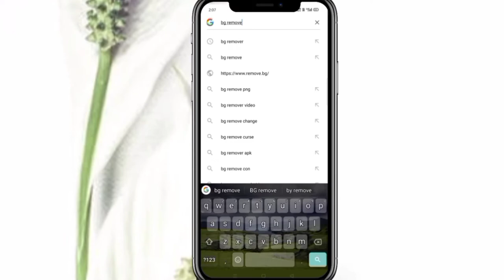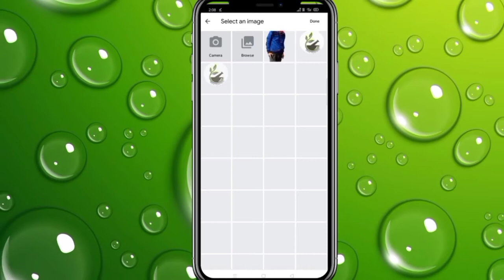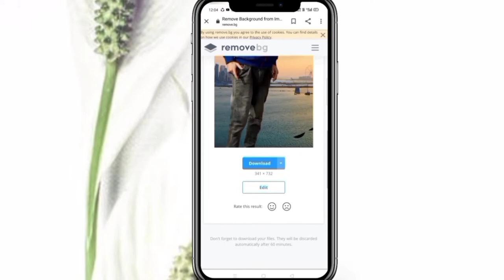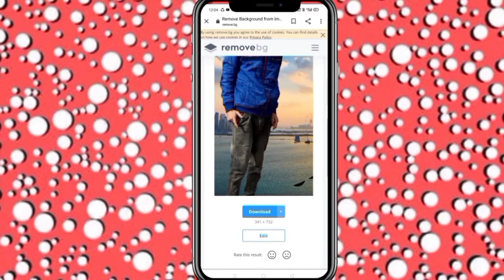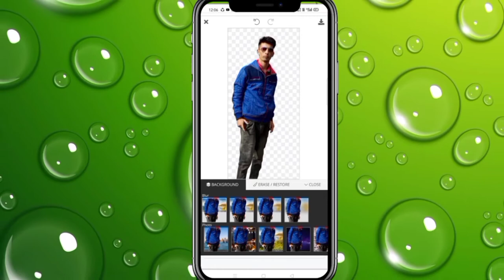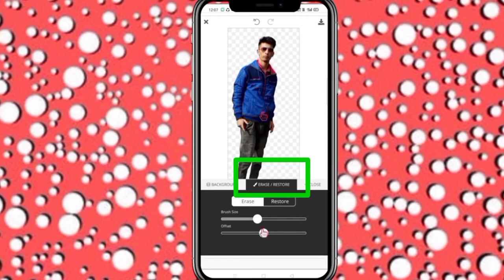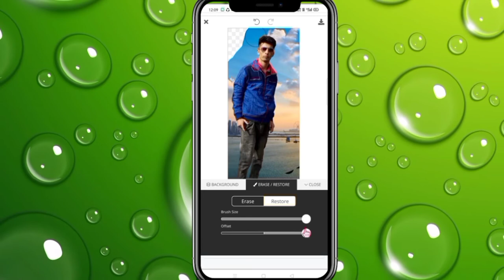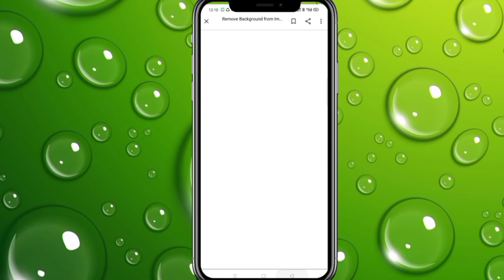Remove image background with mobile ! remove photo background online !BG remover remove background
BG remover
Image background change use BG remover.BG remover is a good background remove online.Social media image upload use background change BG remover. Simple step follow BG remover background change good quality background change BG remover BG remover. Online photo editing and background change. BG remover se a background change karne ke liye simple step follow karne honge. Sabse pahle Google mein type Karen BG remover click the option upload image and choose image change background . More options BG remover use BG remover many colours available BG remover and  large number of backgrounds different type. Very simple step follow use BG removerRemove backgrounds 100% automatically in 5 seconds with zero clicks Upload an image to
remove the backgroundFotor’s background eraser is a friend here to help. It offers you a chance to extract the subject from an image and then apply it to other images or other places. Need to seem like you’ve seen the Grand Canyon? The Great Pyramids? The Great Wall? Take yourself with the background removed and prove to everyone on social media how worldly you are. Let’s not forget that it’s great for product advertisements. It makes it so easy and perfect to add a product to an ad or poster design, and more. Do not hesitate to use Fotor’s photo background remover now!
BG remover  mein background change kaise karen
They are FREE on remove.bg and significantly cheaper than regular images (¼ credit instead of 1 credit) when requested through the API.Well, Remove.bg is a single-purpose website that uses AI to do the hard work for you. Just upload any image and the site will automatically identify any people in it, cut around the foreground, and let you download a PNG of your subject with a transparent background.
automatic background remover background eraser tool online free
BG remover remove background
How remove background from image
Remove background online
Image background remover online
Online background remove
BG remover
BG remover background remove online

"Think technical"
"Technology""technical think"think technical